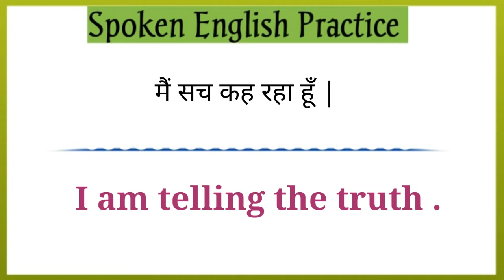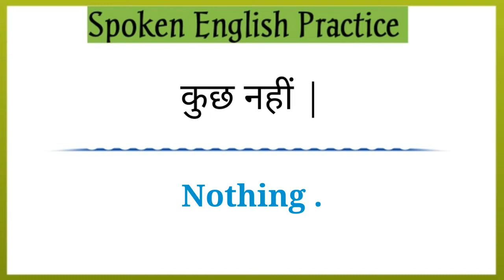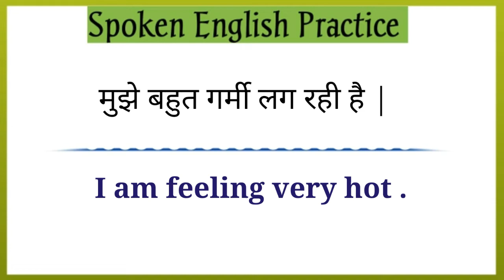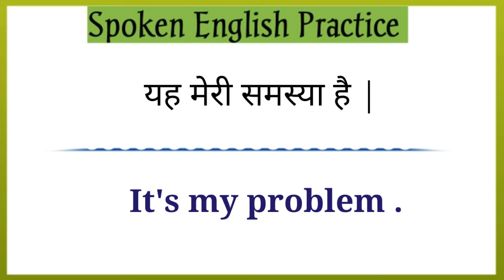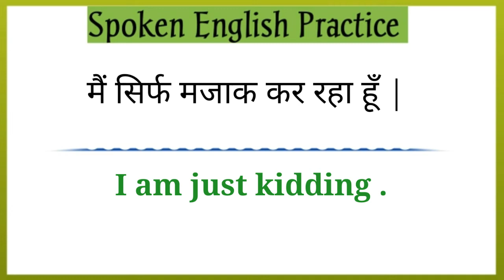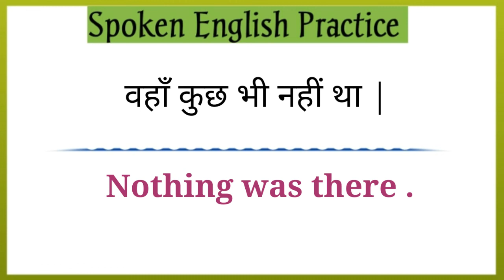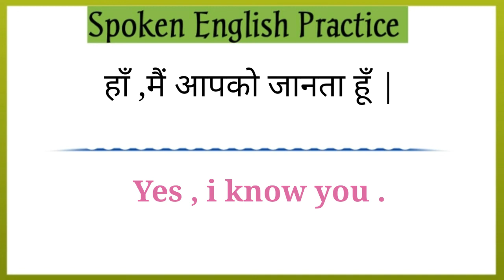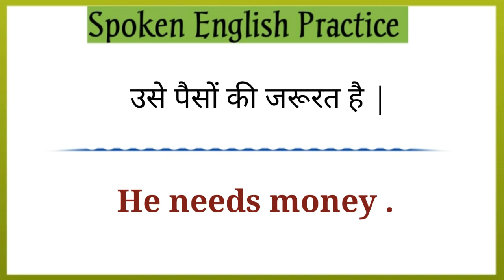Spoken English Practice | Daily Use Short Sentences | Improve Your Vocabulary | English Speaking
Short Sentences in English Hindi |
Hindi to English translation tricks

[1] Spoken English in Hindi
[2] Learn spoken English through Hindi
[3] Best Spoken English class in Hindi
[6] Learning Spoken English in Hindi
[7] Daily Use Sentences in Hindi
[8] Best Learning Spoken English in Hindi
[9] English Speaking Hindi translation
[13] Hindi to English translation easy tricks
[14] Hindi to English Spoken English tricks
[15] English Speaking words Hindi
[16] English Hindi word book
[17] Hindi English Dictionary

Jay jagannath 🙏